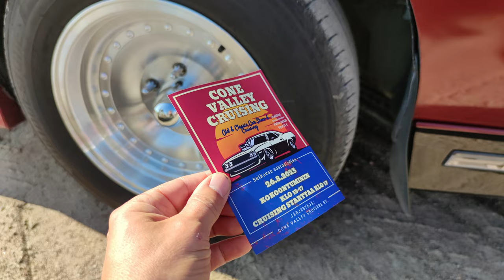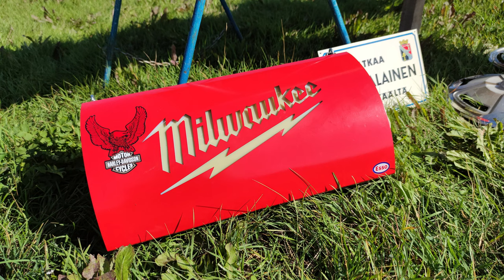Lappeenranta Cruising 12.8.2023 Ravirata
Hieno tapahtuma ! Nyt Lappeenrannan raviradalla,
kun vanha paikka kauppatori kävi liian pieneksi suurelle
määrälle harrasteautoja. Nyt autoja oli jotakuinkin 600 !

Aina niin mukava nähdä eurot, japsit ja jenkit kaikki sulassa
sovussa keskenään. Kiitos Teille jotka toitte menopelinne näytille !

Järjestäjille erityiskiitos mun puolesta pyynteettömästä työstä.
                                                                         ♡ ♡ ♡ KIITOS ♡ ♡ ♡

Seuraavaksi tapahtuma järjestetään samassa paikassa:
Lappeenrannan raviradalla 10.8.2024